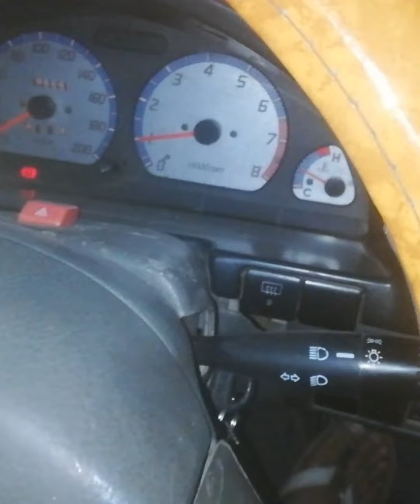Suzuki cultus ka carburetor service new butterfly ki fitting fuel and pickup problem